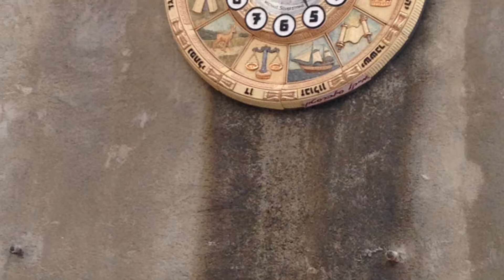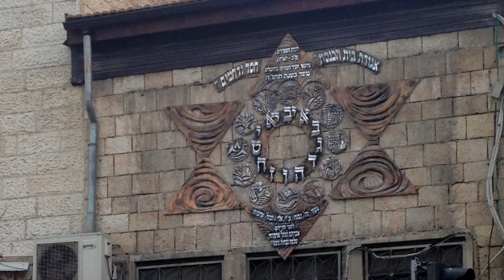GTI - ISRAEL TRIP